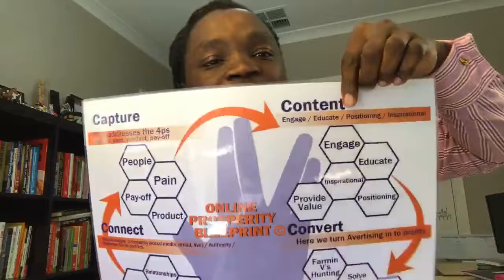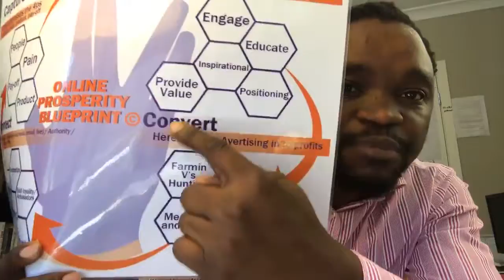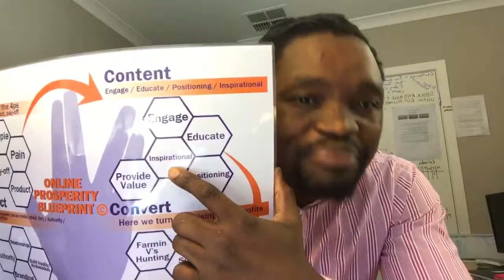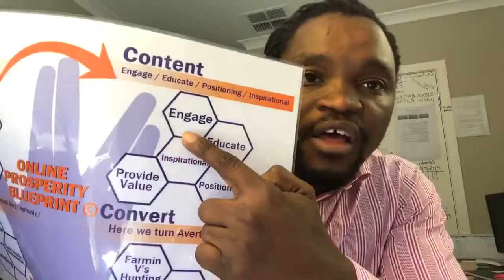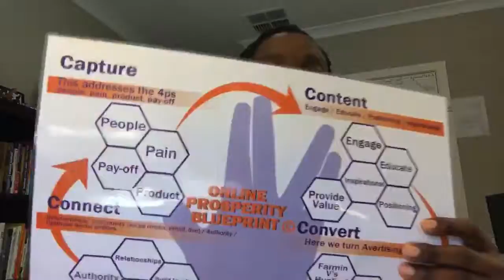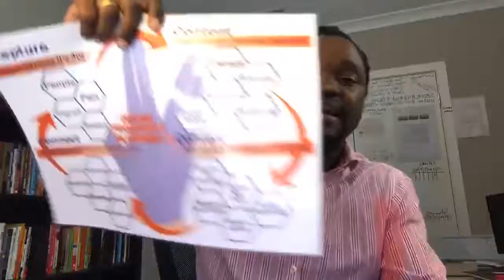How to reach the right audience with the right content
A strong targeted content strategy is ideal for businesses who play the long-term game. If you are looking for more than a quick sale, then this is exactly what you need.

The best part of creating a detailed buyer persona is that you won’t just be using it for creating targeted content. You will also be using it for delivering that content, as well as for your other marketing tactics, from PPC ads to email marketing.

Personal Life!

6-7 Figure Business Using My Proven "4-Steps" Blueprint

100% money-back guarantee: If we can’t complete your tweak, or you’re not happy with it, we’ll refund you in full.